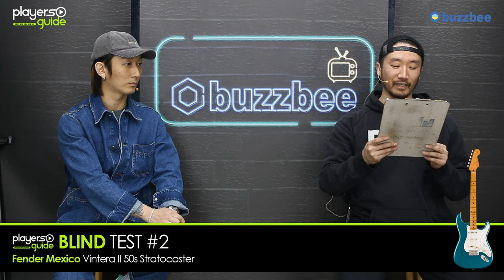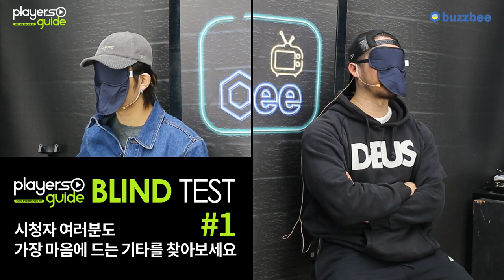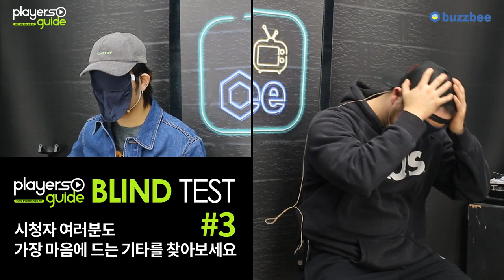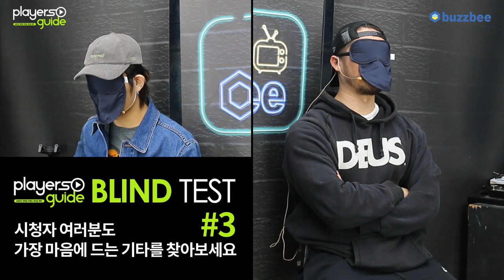[Players Guide 480회] 블라인드 테스트 #2 Stratocaster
-Players Guide 특별편 블라인드 테스트 #2 Stratocaster 정답 [2024/1/15 공개]

Squier 일렉기타 Classic Vibe 50s Stratocaster [White Blonde]

Fender Mexico Vintera II 50s Stratocaster [Ocean Turquoise Metallic]

Fender USA American Vintage II 1957 Stratocaster [Vintage Blonde]